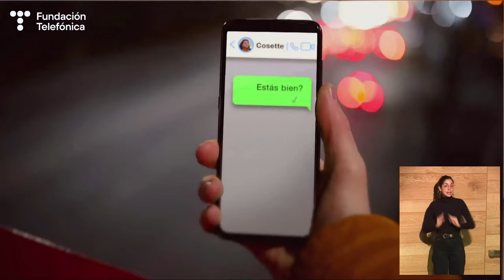‘El castillo de Barbazul’. Encuentro con Javier Cercas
Nos reunimos en nuestro auditorio con el escritor Javier Cercas para conocer de primera mano su nueva novela: 'El castillo de Barbazul', Serie Terra Alta III (Tusquets Editores, 2022). Acompañado por la periodista Lara Síscar, el autor desvelará cómo esta novela, astuta y felizmente disfrazada de trepidante novela de aventuras, acaba de desenmascarar las novelas de la Terra Alta como lo que son: su proyecto literario más ambicioso.